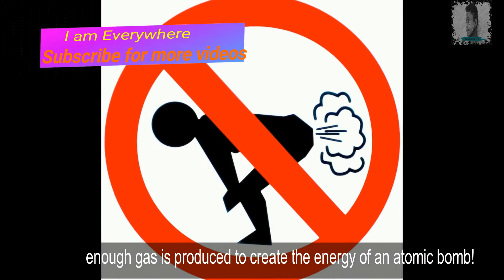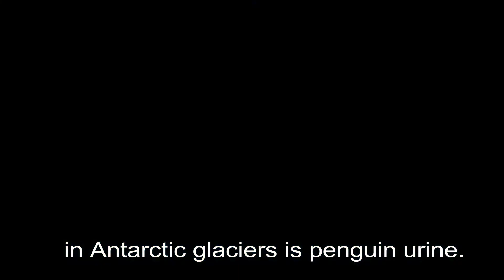Ten Amazing Facts around the World that will surprise you.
Here are most ten amazing facts about the world.